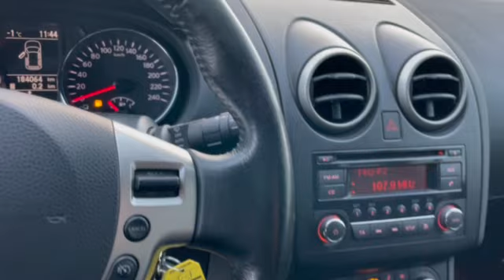Nissan Qashqai 1.5DCI 110HP EURO 5B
⚈ Цена: 12 990 лв. или по 188 лв./мес.
⚈ Тип двигател: Дизелов
⚈ Мощност: 110 к.с.
⚈ Евростандарт: Евро 5B
⚈ Скоростна кутия: Ръчна
⚈Пробег: 184 064 км

Нов Внос Италия ! ! ! Собствен лизинг ! ! ! Гарантиран произход ! ! ! 100% БЕЗ КОРЕКЦИИ В БЪЛГАРИЯ ! ! ! Автомобила е в ПЕРФЕКТНО техническо и визуално състояние! ! ! ПЕРФЕКТНА РАБОТА НА МОТОР и СКОРОСТИ ! ! ! Работещ климатроник , отлична ходова част , ПЕРФЕКТНА работа на всички системи и екстри по автомобила , 4БР ОТЛИЧНИ ГУМИ , 2 КЛЮЧА ! ! ! ТЕСТ ДРАЙВ ! ! ! Автокъща NEXT AUTO предалага за своите клиенти застр. ГO, Kаско с голям % отстъпка и съдействие за регистрация в КАТ! ! ! ! ! ! Възможност за подръжка в собствен сервиз на Автокъщата! ! ! Лизинг! ! ! https: //www. facebook. com/nextautobg